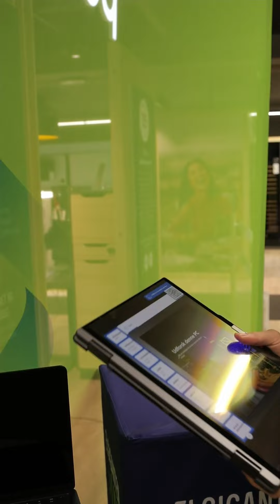Lenovo Yoga 7 R7-8HS/16/1000 14" bærbar computer - 767134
Denne Lenovo Yoga 7 14” bærbare computer har en kraftfulde octa-core Ryzen 7-processor og 16GB DDR5 RAM, så du kan håndtere alle udfordringer i din arbejdsdag. Derudover har den en 2-i-1 formfaktor med en OLED-skærm som inkluderer en Lenovo Digital pen.